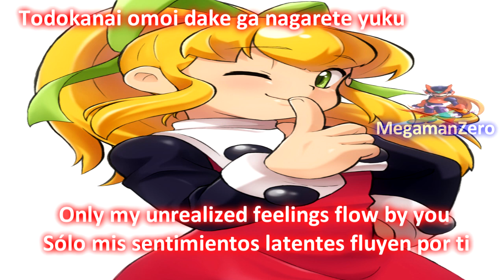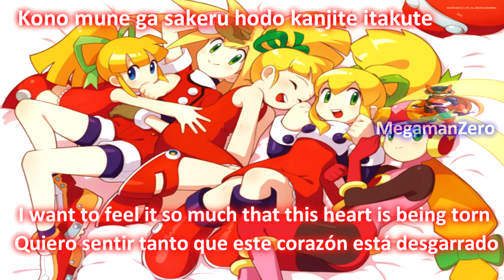Roll Theme - Kaze yo Tsutaete (風よ伝えて) -Yoshino Aoki -Rockman Battle & Chase Sub Español/Sub English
Kaze yo Tsutaete (風よ伝えて) - Yoshino Aoki 青木 佳乃 - Rockman Battle & Chase Sub Español/ Sub English